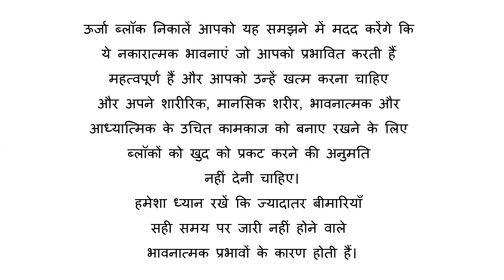Reiki Angel Number to Remove Energy Blocks (ऊर्जा ब्लॉक निकालें)